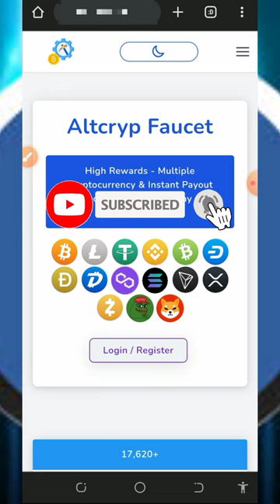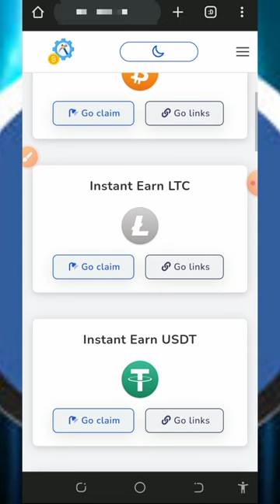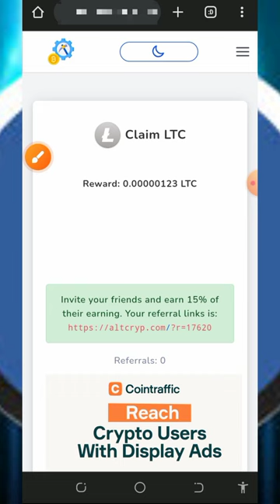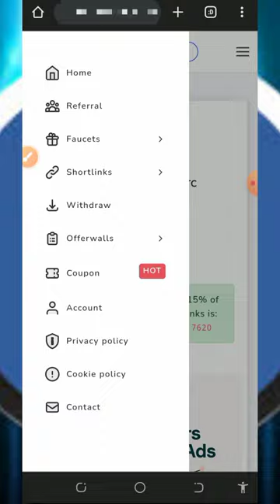Free LITECOIN Site 2024: Claim 3.2245 LTC Today, No Deposit 😱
Free LITECOIN Site 2024: Claim 3.2245 LTC Today, No Deposit 😱 start claiming yours now! no need to invest or deposit 😱

research

litecoin earn
ltc litecoin
litecoin earning
litecoin faucet
cryptocurrency
litecoin earning site
earn ltc
earn litecoin
how to earn free litecoin
free litecoin